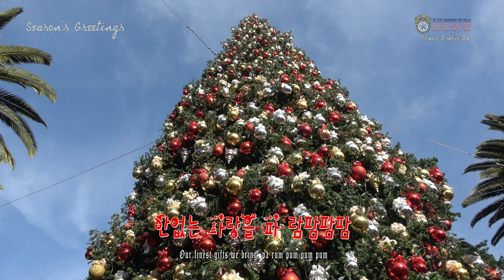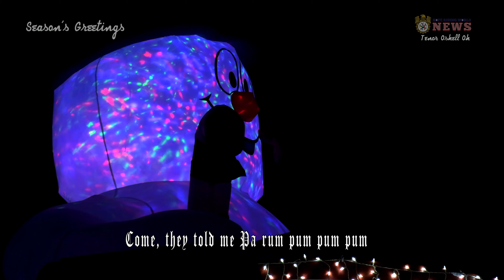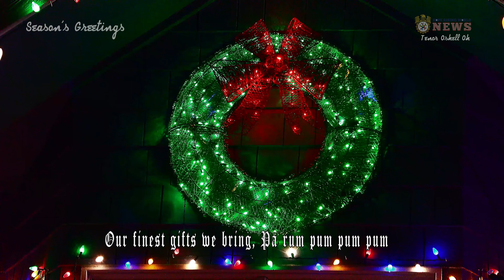"The Little Drummer Boy" Part 2 Season's Greetings from Tenor Oshell Oh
Produced by Hope Rising World Media Dept.
(Originally known as "Carol of the Drum")
Tenor Oshell Oh

Come they told me
Pa rum pum pum pum
A new born King to see,
Our finest gifts we bring
To lay before the King
Rum pum pum pum
So to honor Him
Written by the American classical music composer and teacher Katherine Kennicott Davis in 1940. (From Wikipedia) — at Newport Beach Pier.